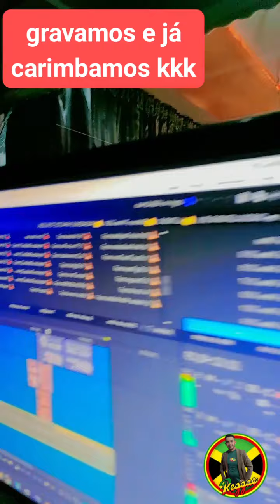gravando e carimbando musicas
gravando e carimbando música